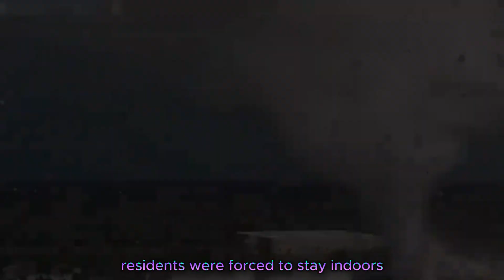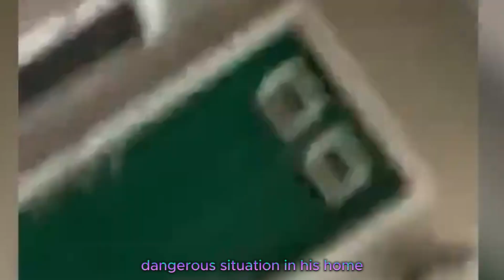The Power of Nature: Exploring the Devastation of Global Natural Disasters 2024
In recent years, the rise of extreme weather events like tornadoes, floods, and wildfires has caused immense damage to both people and the environment. We are witnessing terrifying scenes of destruction and the severe consequences of climate change. In this video, join us as we explore shocking footage of natural disasters across the globe, from devastating tornadoes in the U.S. to historic floods in China and Europe. Let’s take action together to protect the Earth before it’s too late!